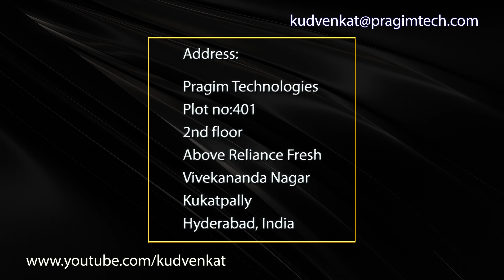Pragim Technologies in Hyderabad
RAGIM Technologies Training & Development Center

Address :

Pragim Technologies
Plot no:401
2nd floor
Above Reliance Fresh
Vivekananda Nagar
Kukatpally
Hyderabad, India

Training delivered by software professionals with over 10 years of experience

Pay only if you are satisfied with the quality of our training

Training on Real world projects

Interview questions and real world scenarios

Resume preparation and mock up interviews

100% placement assistance